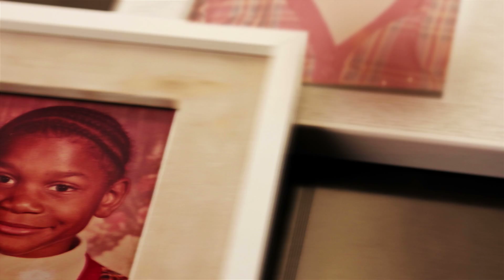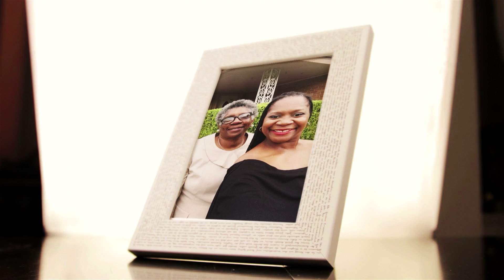Amye Thompson Hollins - 2021 George L. Allen Award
The Dallas YMCA is honored to present Amye Thompson Hollins the George L. Allen Leadership Award for outstanding leadership in service to a community or group of people who have experienced unique challenges. As Board Chair, Amye led efforts to provide voter education and registration, catalyst services, like COVID testing, to families, and serves food to inner-city locations in downtown and the southern sector of Dallas.